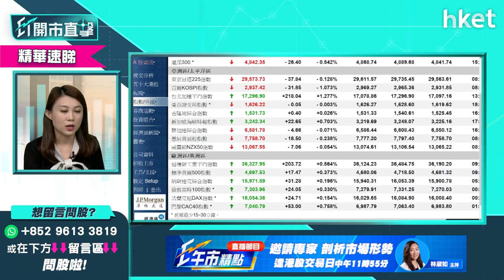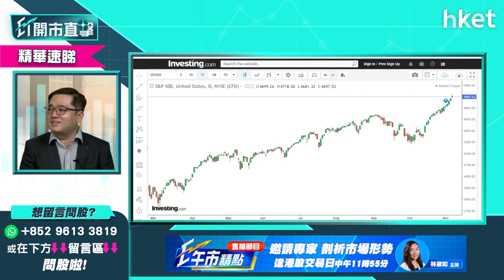【ET開市直擊】（精華）美股強勢可持續多久 「美股專家」馮宏遠建議買賣策略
美國10月份非農數據優於市場預期，刺激美股進一步上揚再創新高。美股強勢未止，仍可維持多久？「美股專家」馮宏遠（Thomas）為你分析後市走勢，立即點擊收看／收聽：